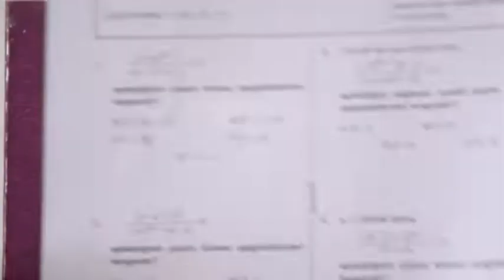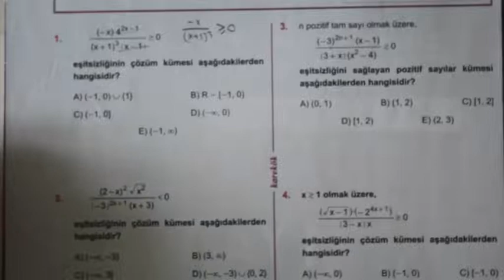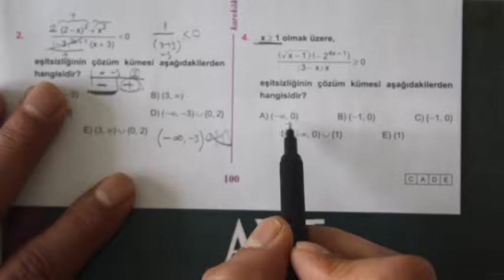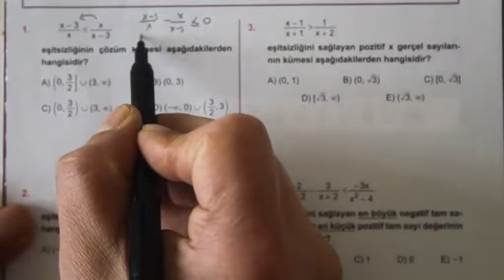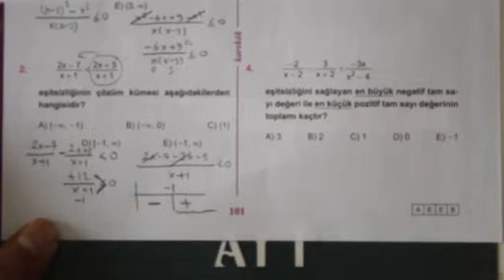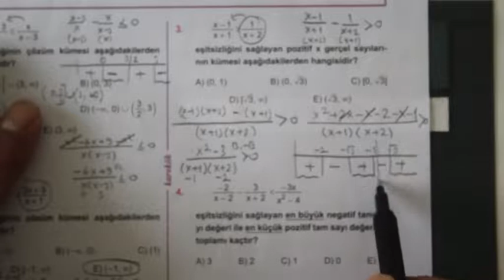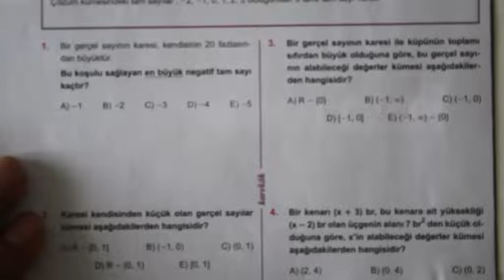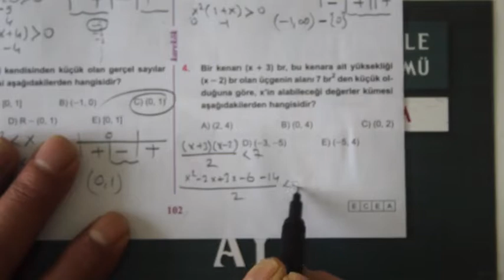4. ÜNİTE (EŞİTSİZLİKLER) 13.14.15. KÖŞETAŞLARI